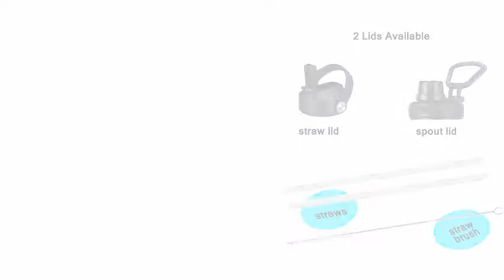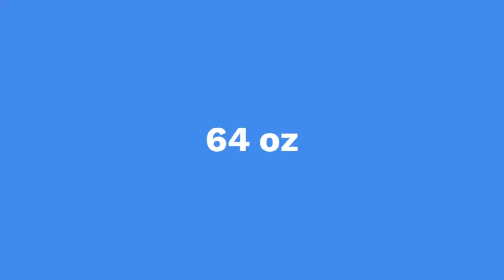SENDESTAR Water Bottle 32oz Double Wall Vacuum Insulated Leak Proof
SENDESTAR Water Bottle 32oz Double Wall Vacuum Insulated Leak Proof Stainless Steel Sports Water Bottle—Wide Mouth with New Flex Straw Lid & Spout Lid (lilac)

Price: $21.99